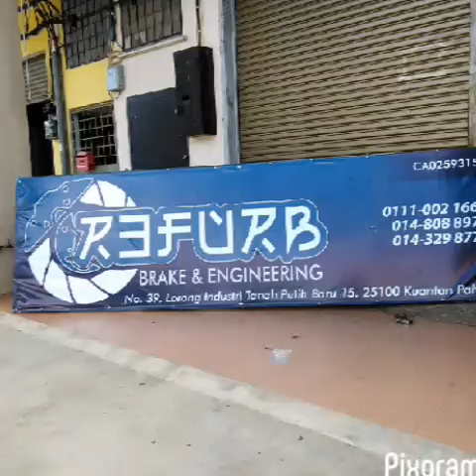Toyota Caldina GT4, 4 Pot Sumitomo UCF30, 335mm Rotor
Review ; Front

* 4 Pot Sumitomo UCF30 - recondition.
* 335mm disc rotor - slotted & drilled type.
* AFI Super Grip brake pad.
* Carbon steel bracket.

REFURB BRAKE & ENGINEERING
NO.39 LORONG INDUSTRI TANAH PUTIH BARU 15
KWSN INDUSTRI TANAH PUTIH BARU
25100 KUANTAN
PAHANG